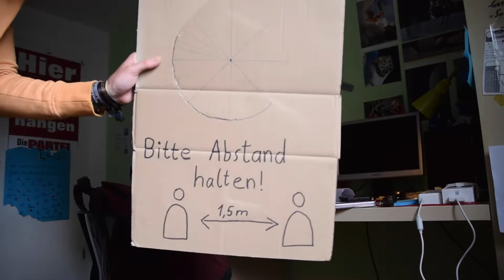Corona Diaries 89 - kleine Rebellionen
Aerthika, Lenja und Izzy machen mit bei der neuen Folge von "Corona Diaries. Junge Filme gegen den Untergang."

Während der Einschränkungen und den Veränderungen des Lebens aufgrund der Corona-Krise sollen viele junge Menschen aus Wuppertal und Umgebung mit der Kamera die Ereignisse in ihrem eigenen Leben, in ihrer Familie und in ihrem Umfeld dokumentieren und ihre Gefühle und Gedanken reflektieren. So entsteht ein digitales Tagebuch der Krise aus junger Perspektive mit den Fragen: Welche Geschichten ereignen sich unter diesen außergewöhnlichen Umständen? Was macht das mit ihnen und den Menschen in ihrer Umgebung? Welche Probleme entstehen und was sind die positiven Seiten der Krise, wie z. B. solidarisches Verhalten, neue Freundschaften, Besinnung auf andere Werte oder gänzlich unerwartete Geschichten?

Das Filmprojekt soll ein Mittel gegen die Ohnmacht sein, eine positive künstlerische Selbstbeschäftigung, um jungen Menschen in ihrer Verschiedenheit eine Stimme zu geben, damit wir alle Oberwasser behalten in schwierigen Zeiten. Filme können bewegen!

Realisiert wird das Projekt vom Medienprojekt Wuppertal in Kooperation mit dem JMD Wuppertal (Programm Respekt Coaches), dem IB/ JMD im Quartier (gefördert durch das BMI und BMFSFJ), der inklusiven Filmredaktion AugenBlicke (gefördert durch Aktion Mensch) und weiteren Filmen mit Förderungen durch das Paritätische Jugendwerk NRW und den LVR.

Wer mitmachen will, meldet sich einfach beim Medienprojekt Wuppertal!